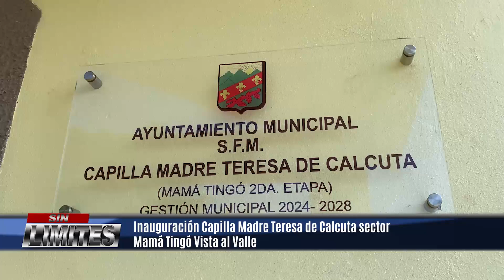Inauguración Capilla Madre Teresa de Calcuta sector Mamá Tingó Vista al Valle